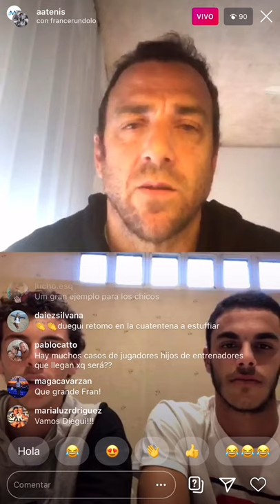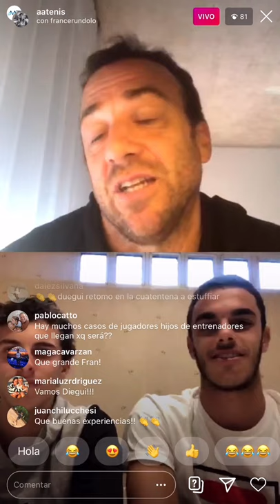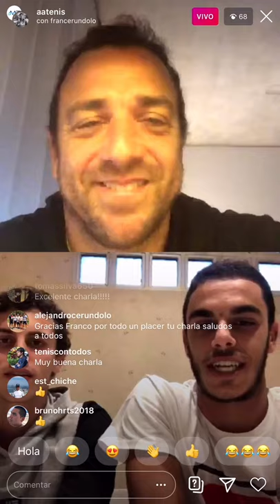Desarrollo: Francisco y Juan Manuel Cerúndolo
Mirá la charla completa con Franco Squillari, Director del Departamento, y Francisco y Juan Manuel Cerúndolo.